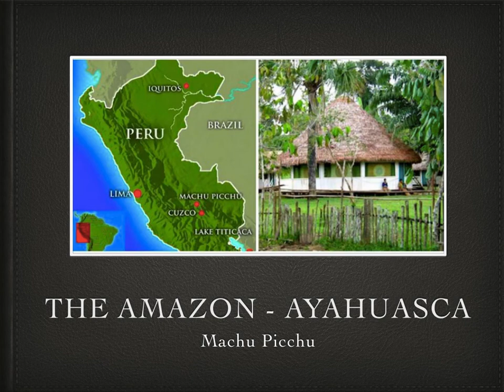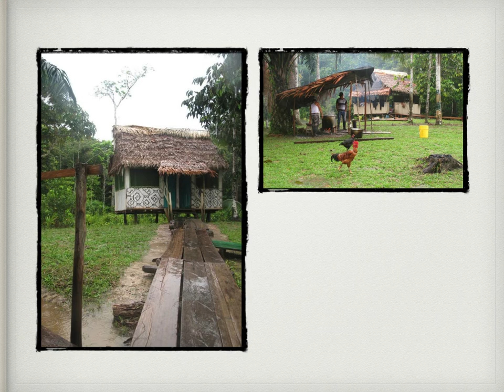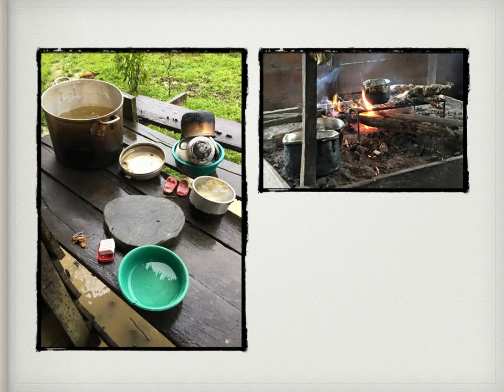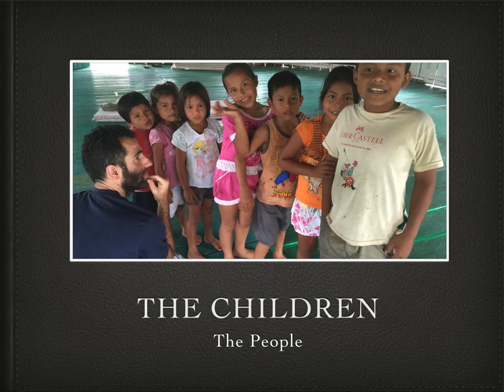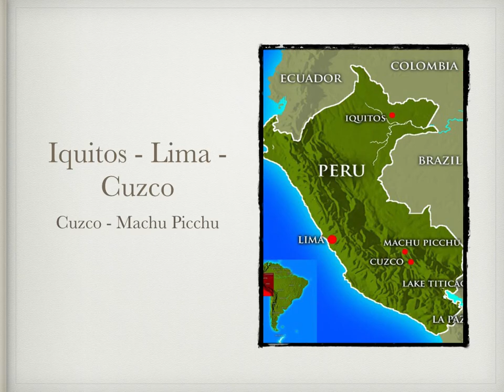Hot Life Hot Love Hangout: Pt 2: Visiting the Amazon and Ayahuasca Pictures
Mai shares pictures and stories from her recent trip to the Amazon and her Ayahuasca experience